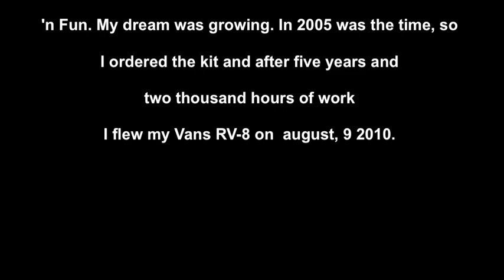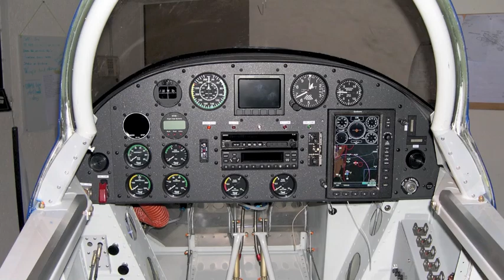Van's RV-8 homebuilt aircraft story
Built and fly your airplane